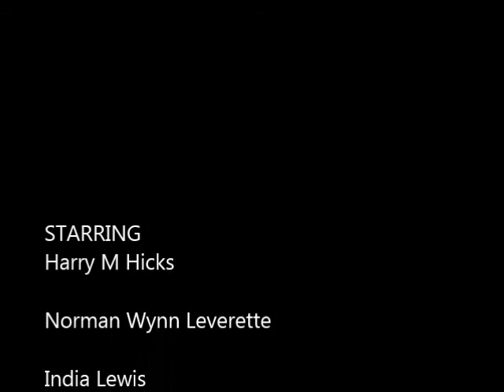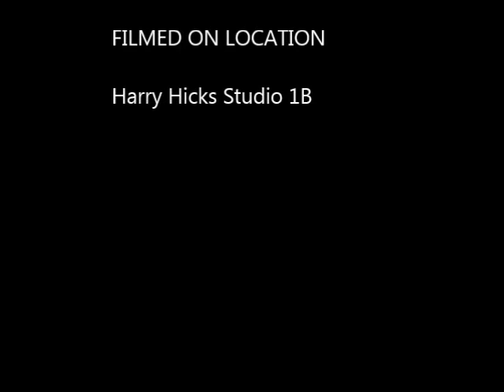The Harry Hicks Show / Late Cam Crew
We Have Been Waiting For An Hour And 40 Mins For Are Cam Crew We Dont Know Where He Is But When He Make It To The Studio We Got News For Him!